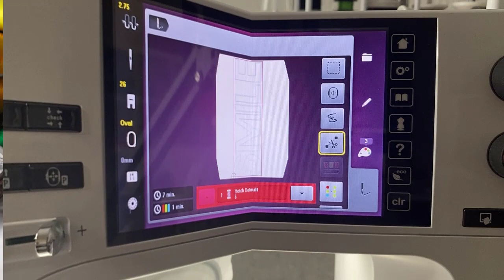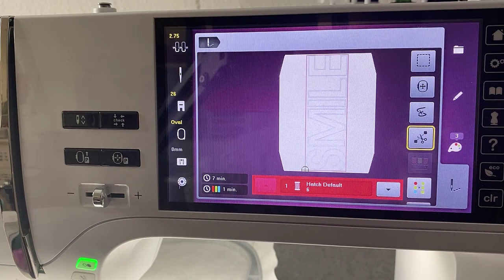Trapunto Schriftzüge Sticken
Ich zeige Dir wie die Trapunto Schriftzüge gestickt werden. Diese Technik ist optimal für dehnbare Materialien, kann aber auch mit dünneren gewebten Stoffen gearbeitet werden.
Materialsets bekommst Du bei uns im Shop.